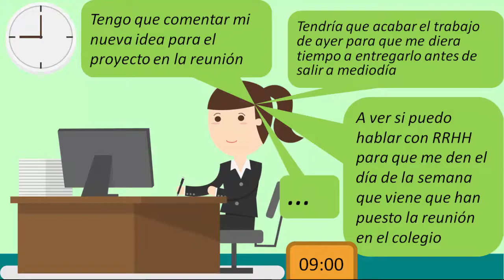Ejemplo de una superwoman y todas las tareas a las que debe hacer frente en un día normal.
El “síndrome de superwoman” explica este proceso de sobrecarga en la gestión de muchas responsabilidades por parte de mujeres, tanto en tareas físicas como mentales, que están por encima de los niveles reales de capacidad ya sea por cuestiones de tiempo o de la propia salud.